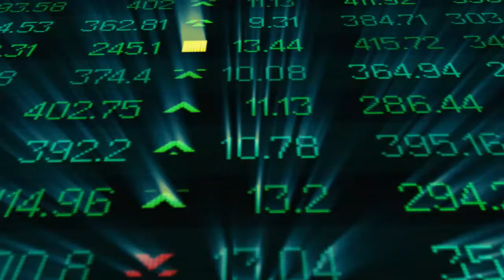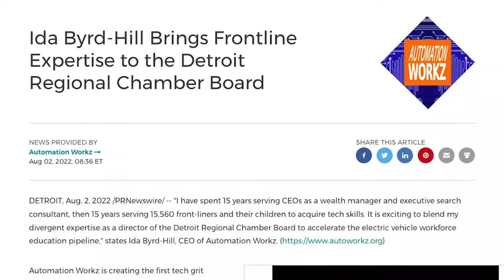Demo day New 1